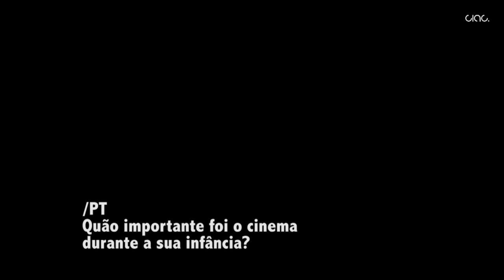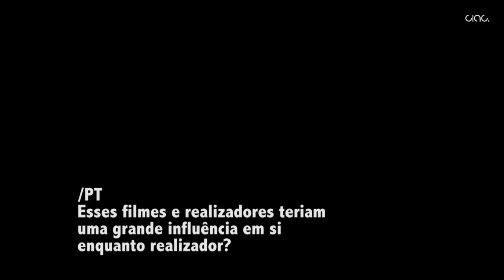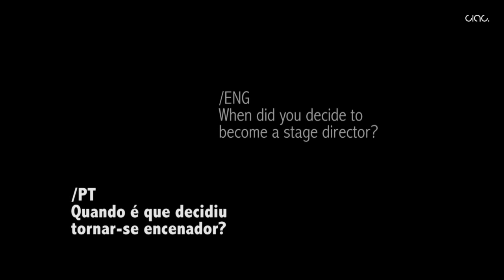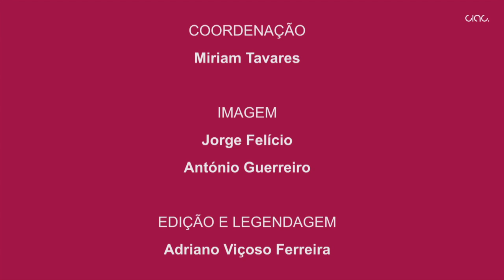CIAC Talk Initiative - Matt Cimber: Parte 1 (Influências e Início)